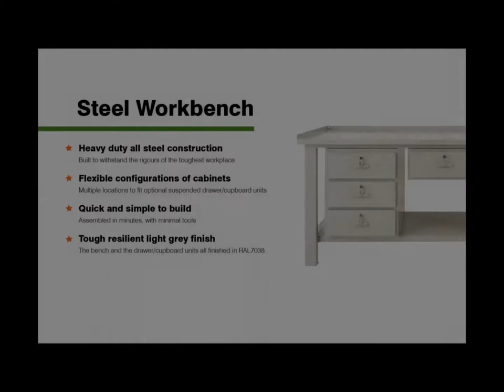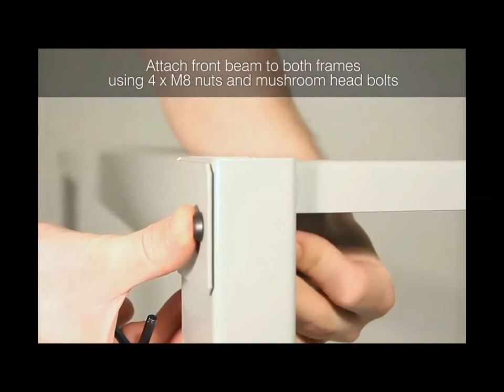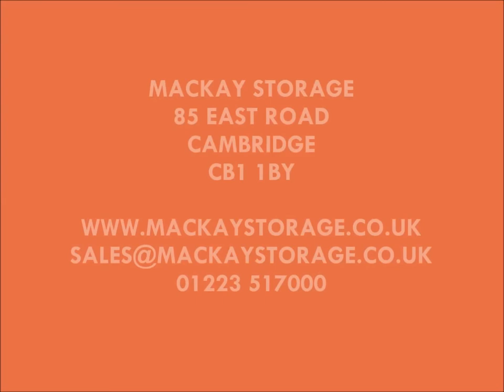MACKAY STORAGE STEEL WORKBENCH Assembly video